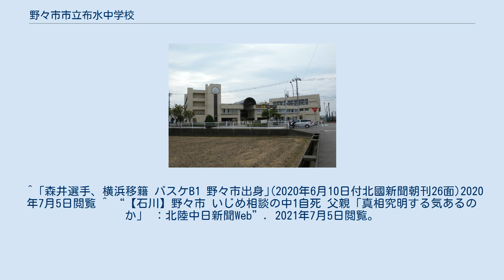野々市市立布水中学校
野々市市立布水中学校（ののいちしりつふすいちゅうがっこう）は、石川県野々市市押野二丁目にある公立中学校。
 1984年4月、生徒数増加にともない、野々市中学校から分離して開校。
 校名の由来は、野々市の別称である布市の｢布｣に手取川扇状地の豊かな｢水｣の二字を合わせたもの。
校舎横を流れる木呂川（ころがわ）は霊峰白山の水を受け清くさらさらと爽やかに流れ、時として急流と化すたくましさがあります。
ここに学ぶ生徒は、白布のごとく汚れなく優しく人をいたわり、清流のごとく清らかで、また激流にも耐える心と身体を培い、学び励むことを願い名付けられた。
 場所は、上宮寺や瑞泉寺などの中世期寺院創建の地でもあり、校舎正面玄関のあたりの農地は昭和期までオオモン、又はシャカショウジの名で呼ばれていた。
 全国大会出場や数多くのプロ選手を輩出している野球部やサッカー部に加えて剣道や空手、バレーボール、テニス、陸上競技、バスケットボールでは石川県内でもトップレベルの実績を挙げている。
 遺書はなかったが親しい友人三人へ感謝をつづった手紙があった。
 生徒や家族は2020年秋以降、複数の同級生による無視や悪口などを学校に相談。
家族はいじめが原因だと訴えており、市教育委員会は、いじめ防止対策推進法の重大事態に当たると判断。
第三者調査委員会を設置し、事実関係を調べている。
 いじめは解決したと中学校側が市教委に伝えていた2020年11月以降も、女子生徒への悪口や仲間外れは続いていたという。
生徒はアンケートなどで被害を訴えていたが、学校は十分に対応しなかった。
亡くなった後も、家族が強く調査を求めるまで、学校側は第三者調査委員会の設置を市教委に要請していなかった。
 ^ 広報ののいち246号、昭和59年6月 ^ 野々市町史集落編、平成16年3月、p359 ^ “概要 - 野々市市立布水中学校”. 2021年6月11日閲覧。
 ^ ｢森井選手、横浜移籍 バスケB1 野々市出身｣(2020年6月10日付北國新聞朝刊26面)2020年7月5日閲覧 ^ “【石川】野々市 いじめ相談の中1自死 父親「真相究明する気あるのか」 ：北陸中日新聞Web”. 2021年7月5日閲覧。